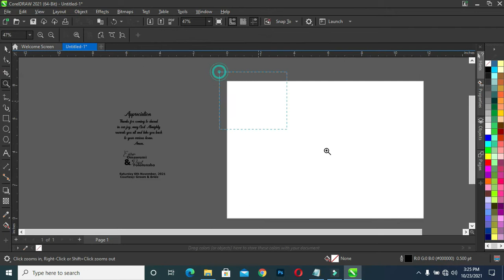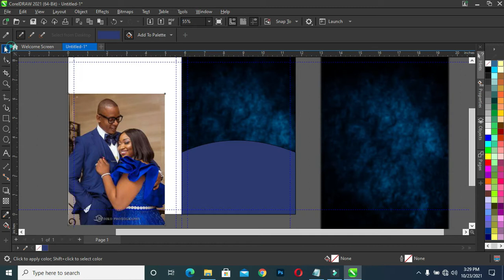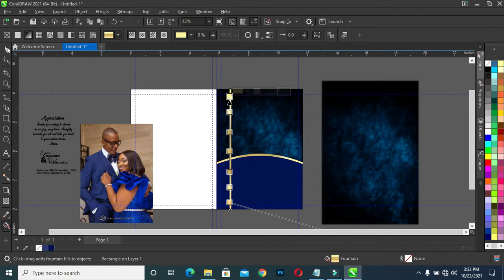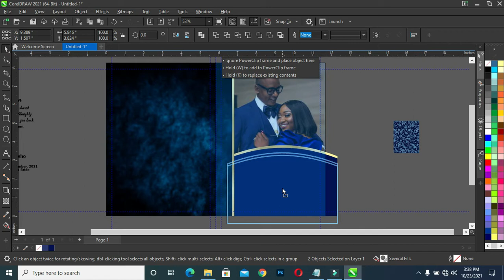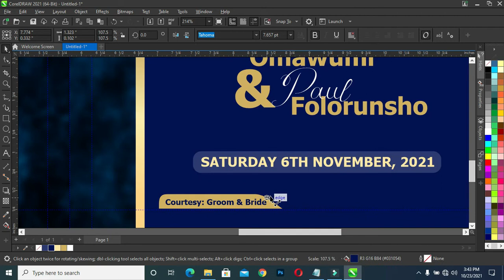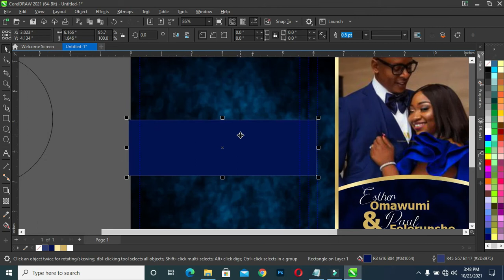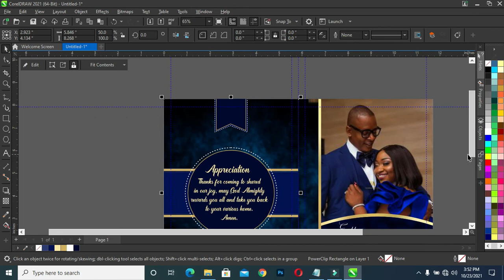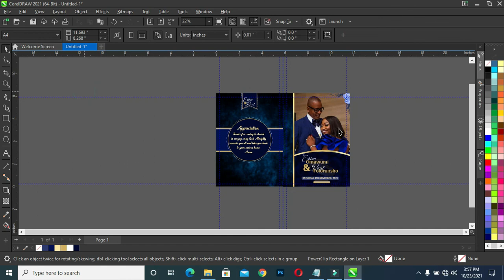Wedding Jotter design | How to design a wedding jotter in coreldraw | Coreldraw Tutorial.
Learn how to design a wedding jotter or notebook using CorelDraw

fonts:
Trademark demo
Tahoma